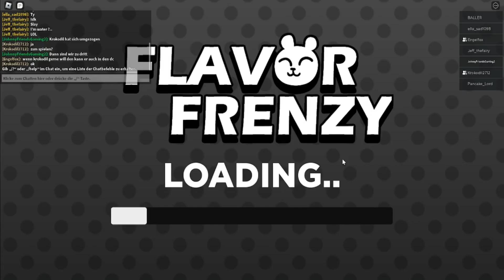1 Engel Fuchs + Krokodil2712 + Nils 🙂 Roblox Tower Defense 🙂 Flavor Frenzy 🙂 Gameplay deutsch 2023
1 Roblox Tower Defense Flavor Frenzy mit EngelFuchs + Krokodil2712 🙂 Gameplay vom 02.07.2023, Sonntag 🙂 mein Twitch Account

Nils spielt hier mit EngelFuchs und Krokodil einige Runden Roblox Tower Defense Favor Frenzy.

Viel Spaß beim Anschauen. Danke 🙂

Liebe Grüße

Nils 🙂